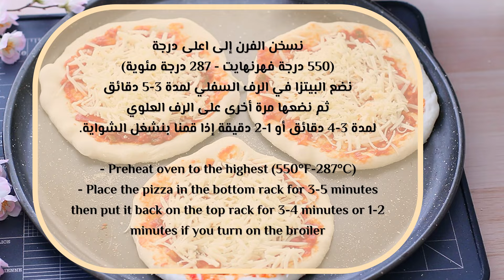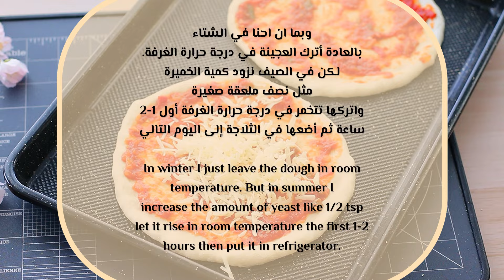Overnight Pizza Dough | عجينة الليل للبيتزا استمتعوا بألذ بيتزا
Overnight dough specifically for Pizza, there’s no amount of seasoning can replace the flavors created durning the fermentation process. So for the best result and best flavor let the dough rise overnight (12-48 hours). This way the dough will have enough time to ferment without rising quickly. And overnight dough requires less yeast like 1/4 tsp is enough. Now in winter I just leave the dough in room temperature. But in summer increase the amount of yeast like 1/2 tsp, let it rise in room temperature the first 1-2 hours then put it in refrigerator.

I added a tablespoon of vital wheat protein since I’m using all purpose flour. Because high protein content will give a firmer and stronger dough, lower protein content flours produce a softer dough. Gluten is what gives pizza dough its stretchy consistency.

Dough ingredients:
2 cups all-purpose flour
1 cup not too full water
1/4 tsp dry active yeast
1 tsp salt
1 tbsp sugar
1 tbsp vital wheat protein

Sauce ingredients:
A mix of tomatoes and cherry tomatoes (very ripened).
Puréed ( about 4 cups)
1 finely chopped onion
2 tbsp tomato paste
1 tbsp sugar
1 tbsp salt
1/4 cup oil
1/2 green bell pepper
2 green chilies
1 tbsp minced garlic

Mix all ingredients cover the dough and let it rise overnight. I usually make my dough before a go to bed. But if make your dough at daytime, let rise then put it in the fridge until the next day.

- When working on the dough, flour the surface and divide into any size you want. I divide mine into small portions (6 equal portions). Use a mix of flour and fine semolina.
- Cover and let the dough rest for 10-15 minutes
- Flatten out the dough, adding the sauce then the cheese
- Preheat oven to the highest (550°F-287°C)
- Place the pizza in the bottom rack for 3-5 minutes then put it back on the top rack for 3-4 minutes or 1-2 minutes if you turn on the broiler. Just keep an eye on it. Pizza should not take more than 7-8 minutes.

Tomato sauce method:
- Add in onions, and peppers stir until they’re soft and golden.
- Then throw in the garlic give a stir and add in the tomato paste
- Stir for a minute
- Then add the tomato purée, sugar and salt.
- Simmer on medium for the first 15 minutes then on low heat for another 5-10 minutes or until the sauce has thickened.

عجينة البيتزا المعمولة قبل بليلة ، لا توجد كمية من التوابل يمكن أن تحل محل النكهة التي تتم أثناء عملية التخمير. لذا، للحصول على أفضل نتيجة وأفضل نكهة، اتركوا العجينة تختمر على مهلها طوال الليل (12-48 ساعة). بهذه الطريقة سيكون للعجين الوقت الكافي للتخمر دون أن تختمر بسرعة. وعجينة الليل تتطلب كمية أقل من الخميرة مثل ربع ملعقة صغيرة كافية. وبما ان احنا في الشتاء أترك العجينة في درجة حرارة الغرفة. لكن في الصيف نزود كمية الخميرة مثل نصف ملعقة صغيرة، واتركها تتخمر في درجة حرارة الغرفة أول 1-2 ساعة ثم أضعها في الثلاجة إلى اليوم التالي.

أضفت ملعقة كبيرة من بروتين القمح الحيوي لأنني أستخدم دقيق جميع الاستعمالات. نظرًا لأن الدقيق اللي فيه نسبة عالية من البروتين سيعطي عجينًا أكثر صلابة وقوة، والدقيق قليل البروتين ينتج عجينًا أكثر ليونة. الغلوتين هو ما يعطي عجينة البيتزا قوامها المطاطي والمرن.

مكونات العجينة:
2 كوب طحين
(يفضل ان نسبة البروتين فيه 12% أو اكثر)
1 كوب ماء غير ممتلئ
1/4 ملعقة صغيرة خميرة
1 ملعقة صغيرة ملح
1 ملعقة كبيرة سكر
1 ملعقة كبيرة بروتين القمح الحيوي

واذا مش متوفر حاولوا تستخدموا دقيق ذات نسبة بروتين عالية 11%_12%

نخلط جميع المكونات ونغطي العجينة ونتركها ليلة كاملة. عادة ما أقوم بإعداد العجين قبل النوم. لكن إذا قمنا بتحضير العجينة في النهار، اتركها تختمر اول تخميره ثم أ ضعها في الثلاجة حتى اليوم التالي.

- عند العمل على العجينة، نرش السطح بالدقيق (مزيج من الطحين والسميد الناعم) ونقطع العجينة إلى أي حجم تريدونه. أقسمها إلى أجزاء صغيرة (6 أجزاء متساوية).
- نغطي العجينة ونتركها لترتاح لمدة 10-15 دقيقة
- نفرد العجينة ونضيف الصلصة ثم الجبن
- نسخن الفرن إلى أعلى درجة (550 درجة فهرنهايت - 287 درجة مئوية)
- نضع البيتزا في الرف السفلي لمدة 3-5 دقائق ثم نضعها مرة أخرى على الرف العلوي لمدة 3-4 دقائق أو 1-2 دقيقة إذا قمنا بتشغيل الشواية. يعني خلي عينكم عليها. يجب ألا تستغرق البيتزا أكثر من 7-8 دقائق.

مكونات الصلصة:
مزيج من الطماطم والطماطم الكرزية (الناضجة جداً).
وهو معصور يكون (حوالي 4 أكواب)
1 بصلة مفرومة ناعماً
2 ملعقة كبيرة معجون طماطم
1 ملعقة كبيرة سكر
1 ملعقة كبيرة ملح
1/4 كوب زيت
1/2 فلفل أخضر
2 فلفل أخضر حار
1 ملعقة كبيرة ثوم مفروم

طريقة صلصة الطماطم:
- نسخين الزيت
- نضيف البصل والفلفل ونقاب حتى يصبح طرياً وذهبي اللون.
- ثم نضيف الثوم ونقلب ونضيف
 معجون الطماطم
- نحرك لمدة دقيقة
- ثم نضيف الطماطم المعصورة والسكر والملح.
- يُطهى على نار متوسطة لمدة 15 دقيقة الأولى ثم على نار خفيفة لمدة 5-10 دقائق أخرى أو حتى الصلصة تثقل.